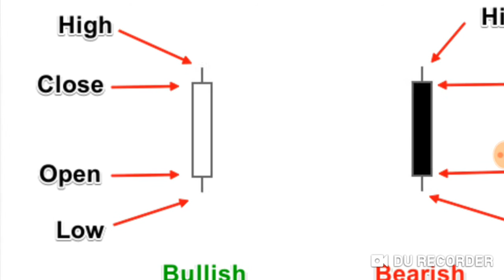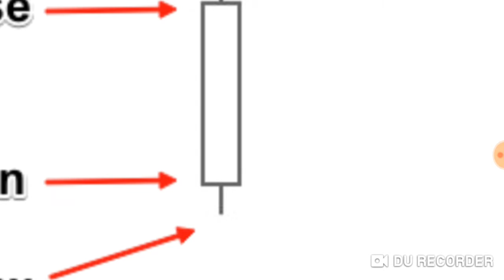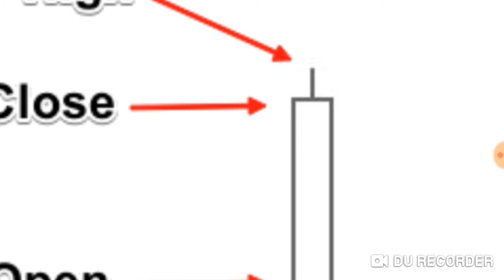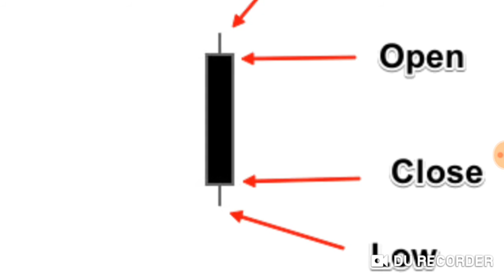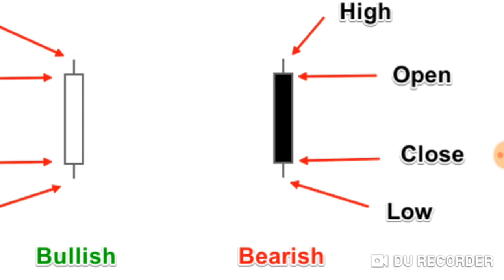What is a Candlestick in Forex Trading? | Earn with Luisa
Please this is for my Team but open to help you too.